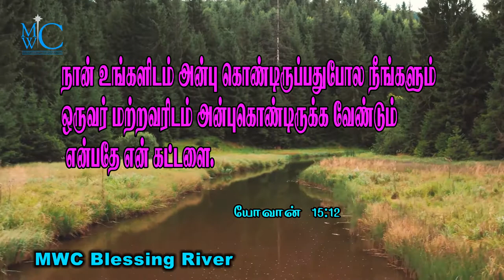holy bible words MWC Blessing River